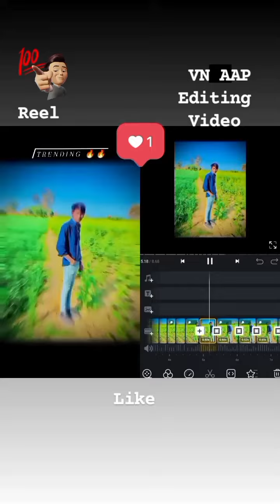New Reels instagram editing videos 💕💕 trending videos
new video
Instagram short videos 🤘🔥